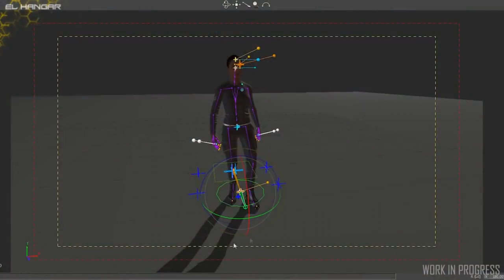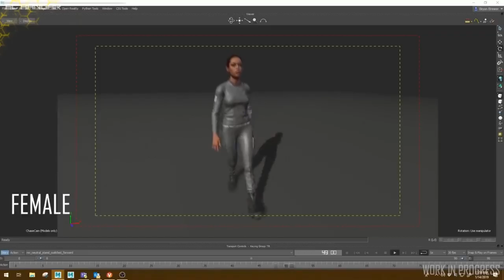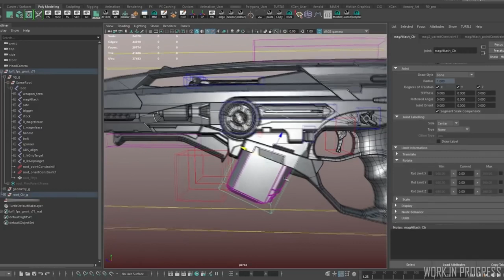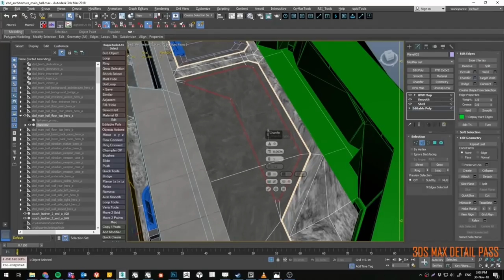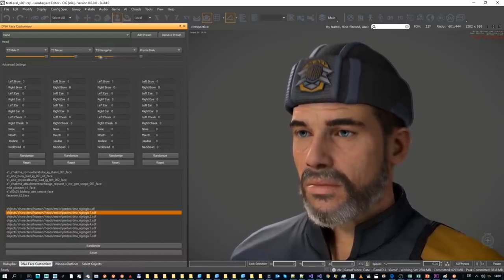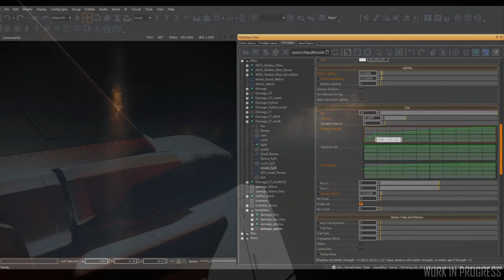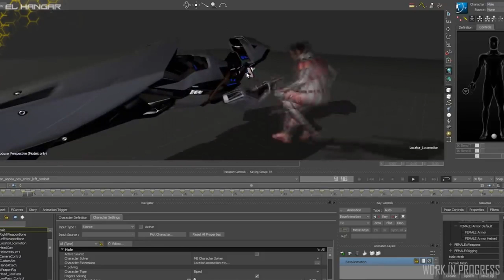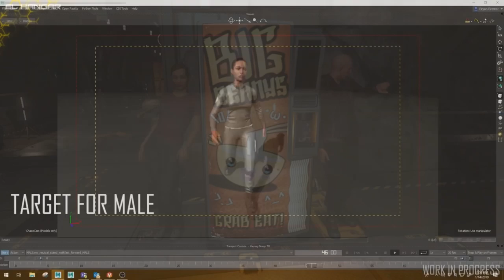Informe Mensual Enero Star Citizen - EL HANGAR - Español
Un informe de los Equipos de CIG de lo que han hecho en Diciembre y Enero.